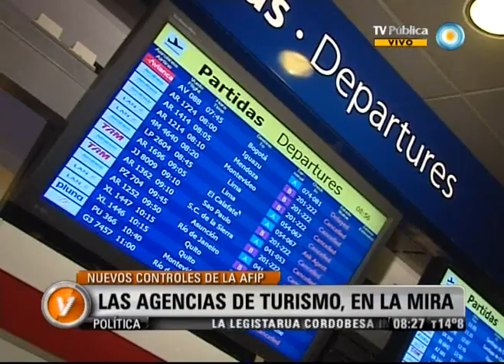Visión Siete: Las agencias de turismo en la mira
Columna de Economía de Raúl Dellatorre. Comienza a regir el nuevo sistema de la AFIP para las personas que adquieran paquetes turísticos para viajar por el exterior. Con la medida -que incluye un formulario donde deberá detallarse el monto abonado- se busca evitar que las agencias cobren los paquetes en dólares y declaren ingresos en pesos, para vender luego esos dólares en el mercado paralelo. Emitido por Visión Siete, noticiero de la TV Pública argentina, el lunes 28 de mayo de 2012.